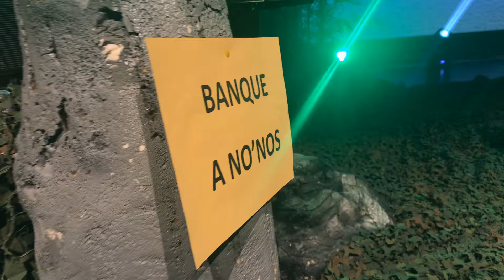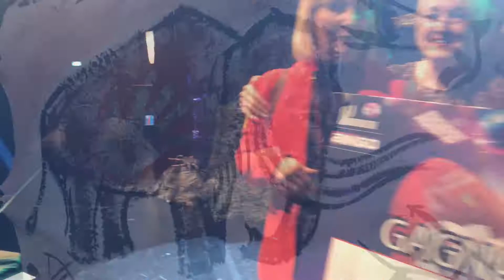Bingo Cro magnon | Septembre 2019